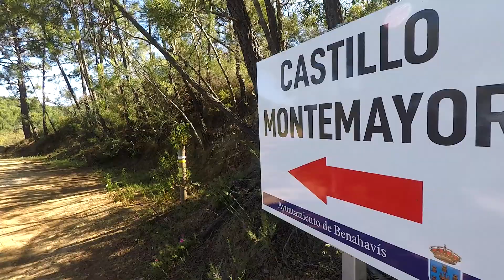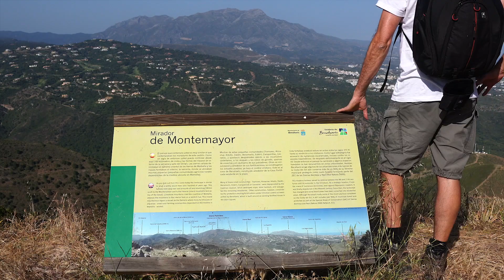Travel Tip: Castillo de Montemayor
Vida Del Sol is visiting Castillo de Montemayor in Benahavís, Spain. Join us on this hike with some of the greatest views over the Marbella and Estepona coastline.